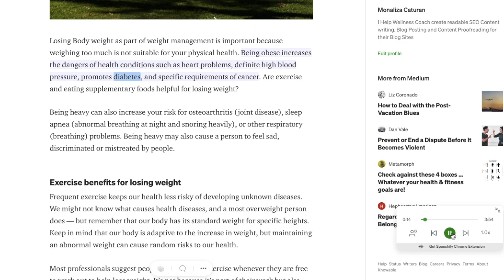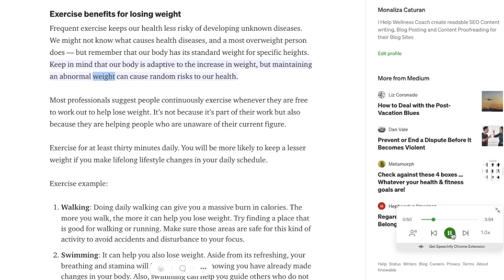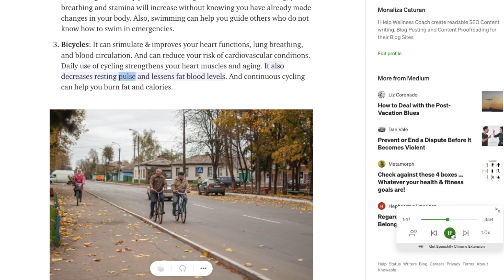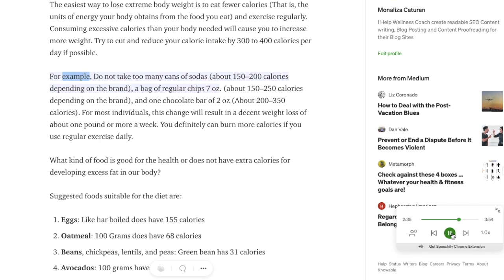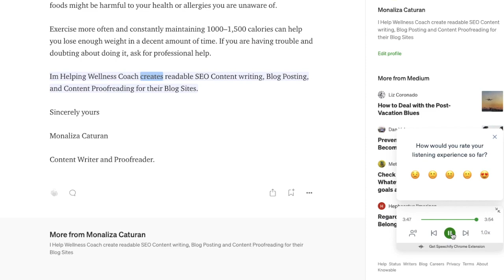A helpful guide for LOSING WEIGHT with exercise and controlling eating - Monaliza C.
This video is A helpful guide for losing weight with exercise and controlling eating
- VOICE-OVER CONTENT ONLY

A helpful guide for losing weight with exercise and controlling eating
Losing Body weight as part of weight management is important because weighing too much is not suitable for your physical health. Being obese increases the dangers of health conditions such as heart problems, definite high blood pressure, promotes diabetes, and specific requirements of cancer. Are exercise and eating supplementary foods helpful for losing weight?

Being heavy can also increase your risk for osteoarthritis (joint disease), sleep apnea (abnormal breathing at night and snoring heavily), or other respiratory (breathing) problems. Being heavy may also cause a person to feel sad, discriminated or mistreated by people.

Content Writer & Proofreader